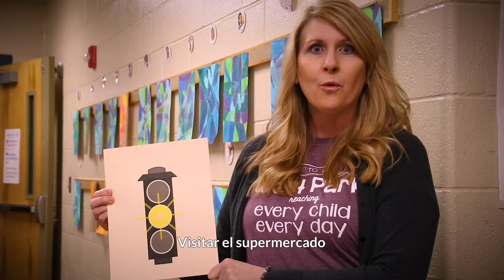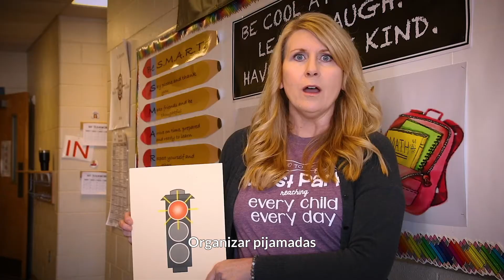What Discoverers Do - West Park - Subtitles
All of us at West Park miss you! And we want you to return as soon as possible. But in order to get you back on the field, into the classrooms, and on the stage, we’re asking all Discoverers to do their part.